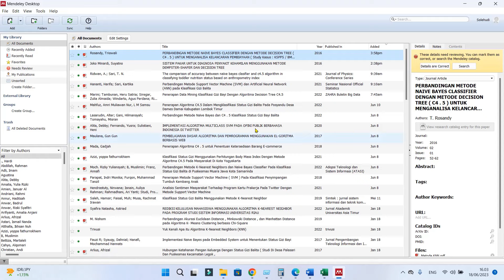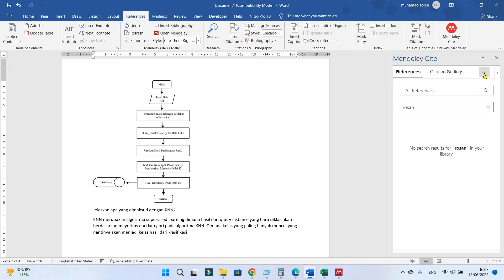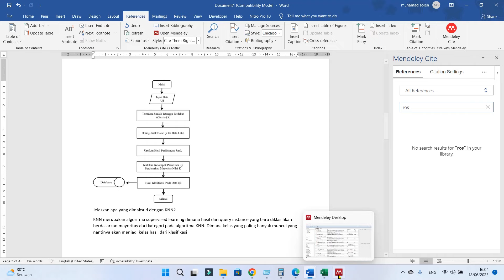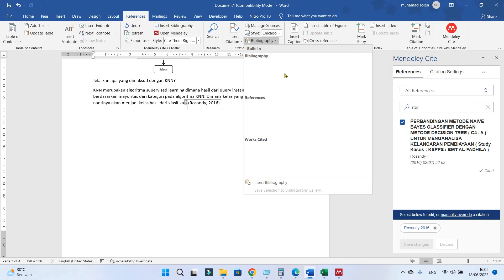Cara Mengatasi Jurnal Mendeley Tidak Terbaca di Microsoft Word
halo sahabatku kembali lagi di chanel ini kali ini saya mau berbagi tutorial bagaimana Cara Mengatasi Jurnal Mendeley Tidak Terbaca di Microsoft Word